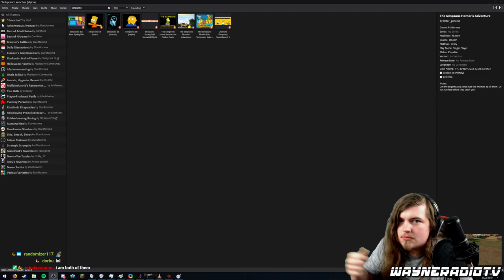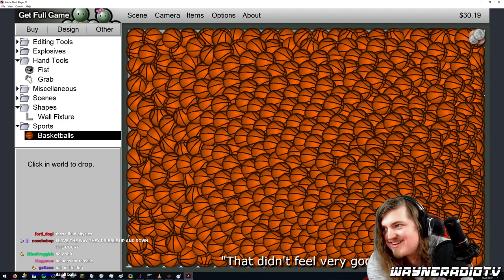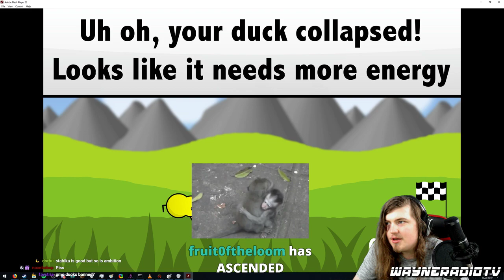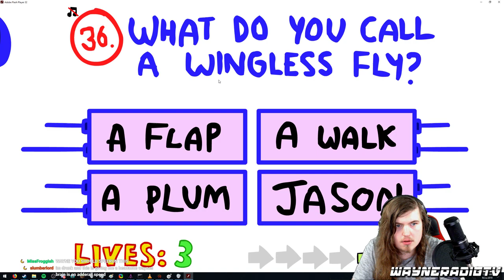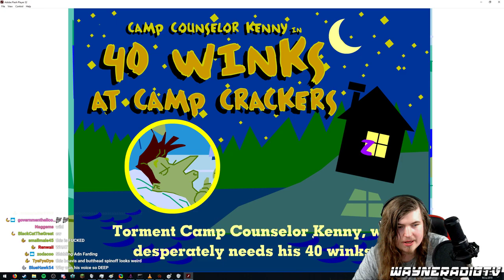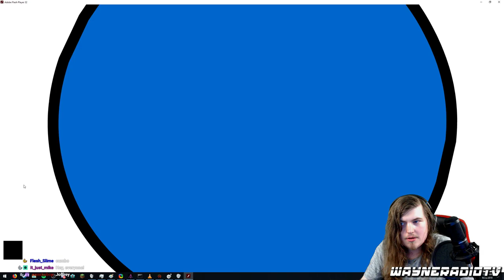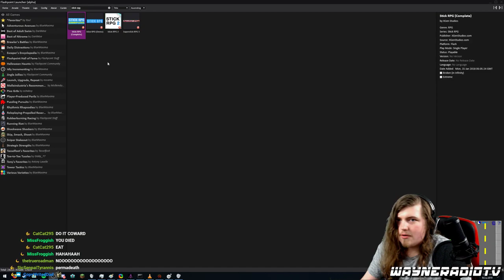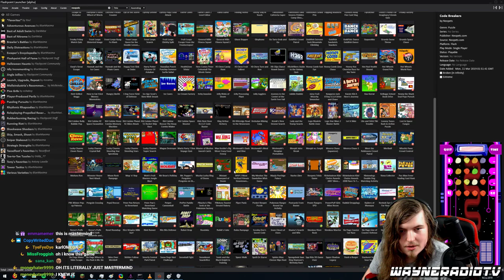Wayneradiotv - Grand Tour: Flash Point Stream (Part 3)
Wayne returns from his technical issues. The tour continues on. MORE BAD FLASH GAMES. Originally streamed: 9/22/2019. Original Title: ".swf Sunday: Wayne's Grand Flash Tour".